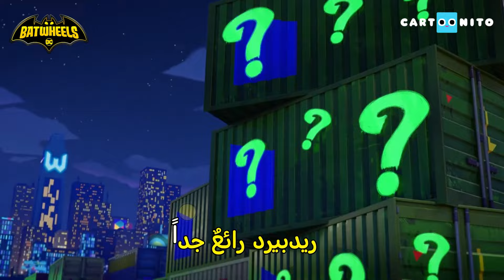بات ويلز | مجموعة كاريوكي بيبي | كارتونيتو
مرحبًا بكم في كارتونيتو الشرق الأوسط وشمال أفريقيا! 😍

كارتونيتو هي الوجهة المثالية لمرحلة ما قبل المدرسة، حيث يمكن لأي طفل في مرحلة ما قبل المدرسة الاستمتاع بالشخصيات والأصدقاء الموثوق بهم. استعد للضحك مع بات ويلز وبناؤو باغز باني وتوم وجيري ولوكاس ذا سبايدر وغيرهم الكثير.

انضم إلينا في الاحتفال بالأشياء التي تجعل أطفال ما قبل المدرسة فريدين من نوعهم - إبداعهم غير المحدود، وقلوبهم المهتمة، وفضولهم الشجاع، والعواطف الكبيرة، والضحكات العالية!

Welcome to Cartoonito MENA!

Cartoonito is the ultimate preschool destination, where any preschooler can enjoy trusted characters and friends. Get ready to laugh with Batwheels, Bugs Bunny Builders, The Tom and Jerry Show, Lucas the Spider and many more.

Join us in celebrating the things that make preschool kids unique - their unfiltered creativity, caring hearts, courageous curiosity, big emotions, and infectious giggles!